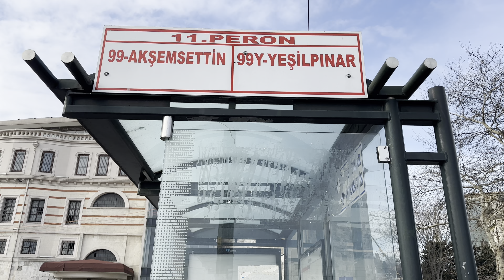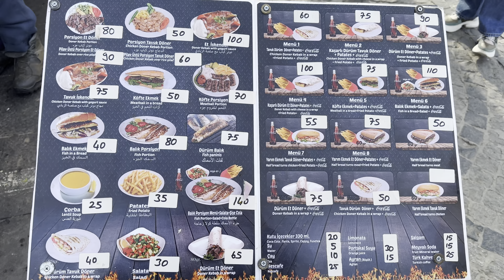Стамбул самостоятельно. Район Балат. Холм Пьера Лоти. Кафе на кладбище.